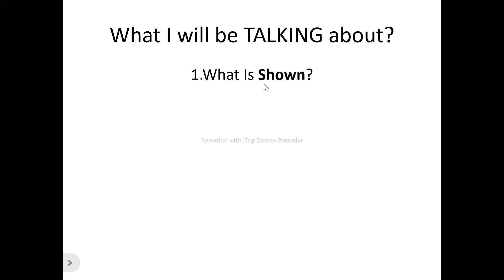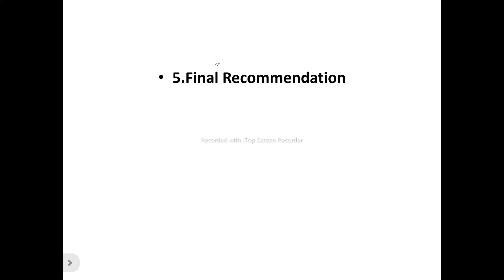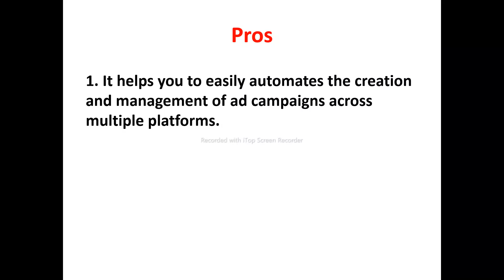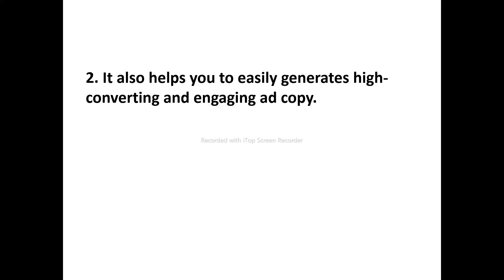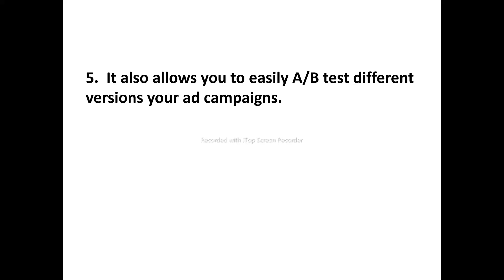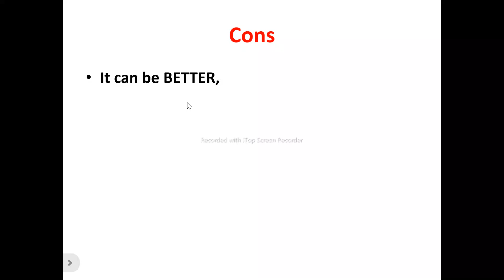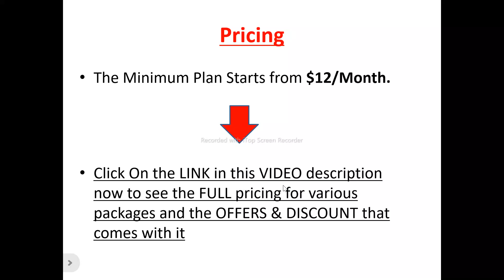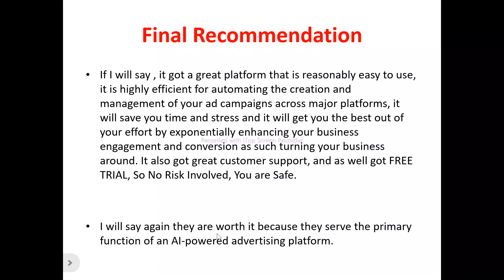Shown Review-Is This Ad Tool REALLY Worth The HYPE At ALL Or Just Another MESS?See(Do not Use Yet)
You can get started with "Shown" Now at a price you will never find elsewhere,Click On this link now to get started==

In this  shown review, this video will answer some frequently asked question such as

1.shown reviews,
2.is shown a scam?
3.Is  shown real?
4 is  shown good?
5. Is  shown bad?
6. Pros of  shown
7.cons of   shown
8.Does shown really work?
9.How does  shown work  ?
10.is  shown okay ?
11.should I buy  shown ?,
12.Do you recommend shown ?
13.shown price?
14.shown pricing?
15.shown  cost?
16.shown  honest reviews,
17.shown honest opinion,
18.shown reviews trustpilot,
19.shown reviews 2024,
20.shown  review,